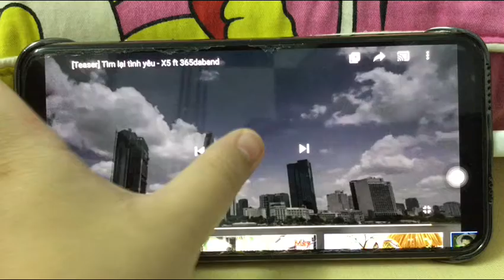X5 - Tìm Lại Tình Yêu Nhạc Hàn Quốc.flv Teaser